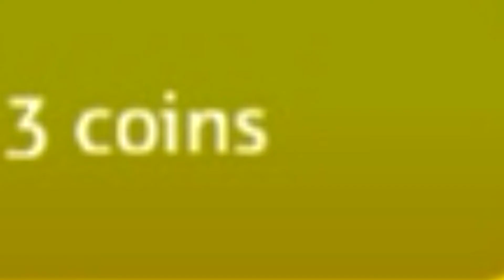Temple of Destiny [Rebeat with Coins] (Insane Demon) by DrakeGhast - Geometry Dash 2.11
-Mexico, Nuevo Leon

-22

¿Cuál es tu Twitter?

¿Tienes novia?
-No

¿Como te llamas en Geometry Dash?
- VictorUzumaki06

¿Como te llamas en Osu!?
- Igual xD (VictorUzumaki06)

¿Que plataforma o consola juegas?
- PC, aveces en movil, Xbox 360 y PSP

- Fraps, Action & OBS

¿Con qué haces los directos?
- OBS Studio (Classic)

Link del Texture Pack mio (Sin publicidad) [Calidad "Medium"] [Sonido de Muerte hecha por Mistik]: